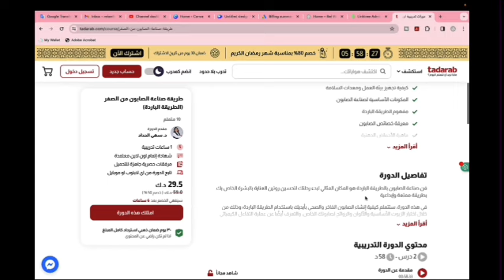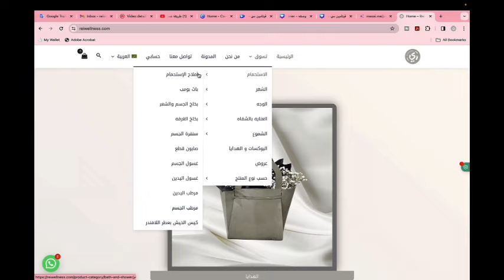طريقة عمل صابونة ملح الهمالايا وحليب جوز الهند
مرحبا بكم جميعا. في هذا الفيديو سوف أشارككم طريقة عمل صابونة ملح الهمالايا مع حليب جوز الهند.

قمت بزيادة نسبة زيت جوز الهند ليواجه تأثير الملح على الرغوه، وبالتالي قمت بزيادة السوبر فات ليواجه تأثير زيادة زيت جوز الهند على الجفاف.

إذا حبيتوا الفيديو فضلا لا أمرا اضغطوا على زر اللايك ومشاركة الفيديو مع الأصدقاء والاشتراك في القناة لمزيد من الفيديوهات. أحب أقرأ تعليقاتكم وآرائكم.

(خصم خاص 10٪ لمتابعين ري ويلنيس عند استخدام كود الخصم من موقع Guzel.me

(REIWELLNESS)كود الخصم